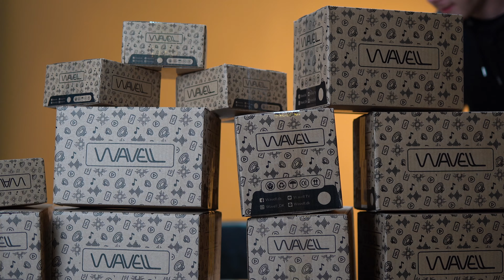Hvorfor Wavell TWO?